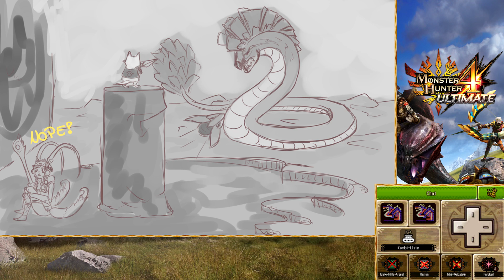Let's play Monster Hunter 4 Ultimate German [60 FPS] - part 145: Liebende Zwillingspärchen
Wir kommen zu den größeren Monstern des High Ranks und bekommen es immer im Doppelpack mit ihnen zu tun